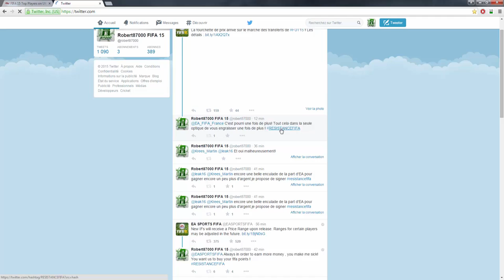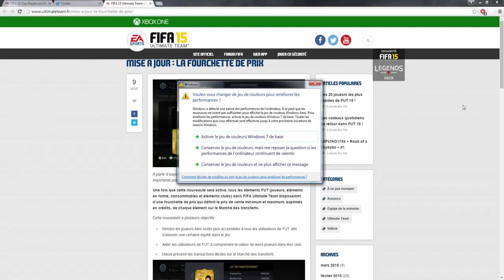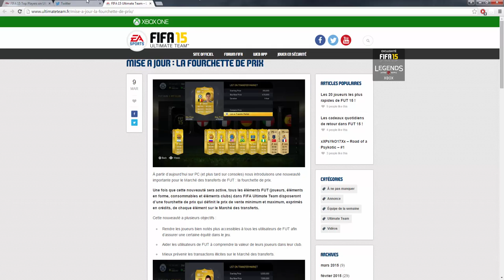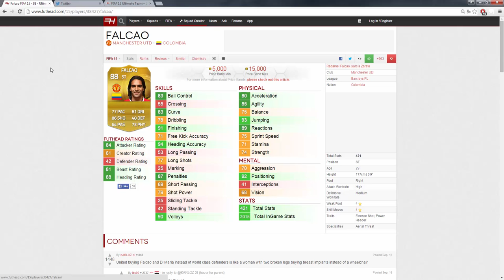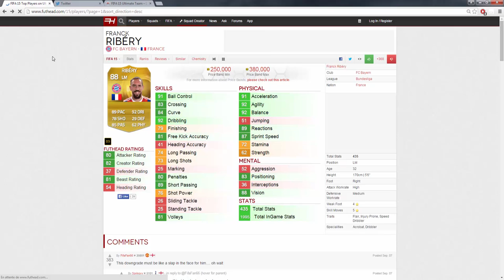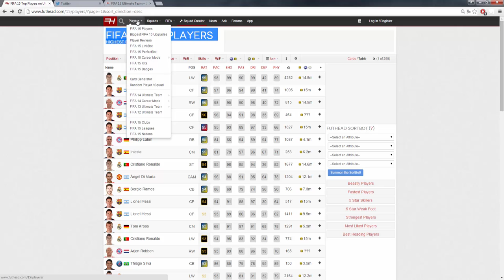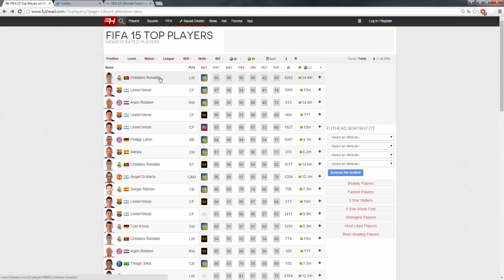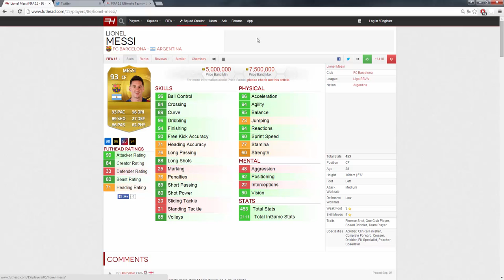FIFA FUT 15 - FOURCHETTE DE PRIX - LES EXPLICATIONS